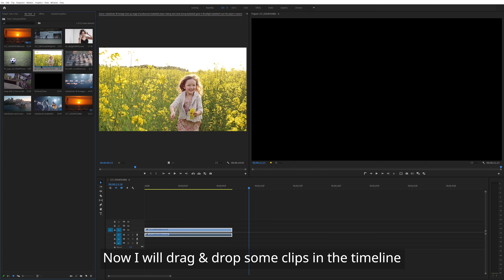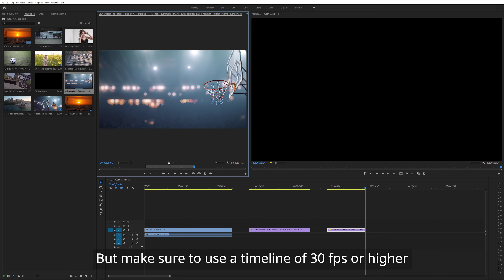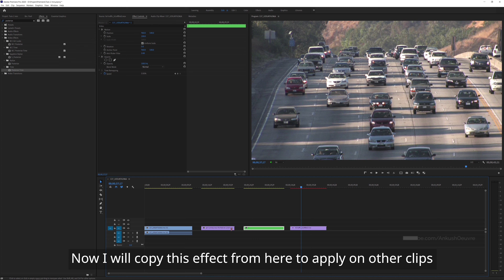Fake stop motion in premiere pro under 2 minutes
Hi guys,

I am back with a short premiere pro tutorial for beginners. This stop motion effect is quite lucrative to post on social media to keep your content stand out in the crowd.

My tutorials are made with lots of love & effort. So, let’s have look & don’t forget to share your opinion in the comments section.

And if you do like this video, please don’t forget to give a minimum “like”, which will inspire me to make new tutorials.
In case you want to know My Workstation:

Mobo: Z390
CPU:  9900K
GPU: RTX 2070
Storage Config.:
• NVME (512gb x 2)
• SATA SSD (1tb x 2) in raid 0.
• WD/HGST Enterprise 6tb x 2 in raid 1.
Ram:  3000Mhz (16gb x 4)
Monitor/s:
• BenQ PD3200U
• BenQ SW270C

* For them who would like to donate to for my channel so, I can make more tutorials like this.

(Subscription is absolutely free).

Some of my After Effects tutorials.